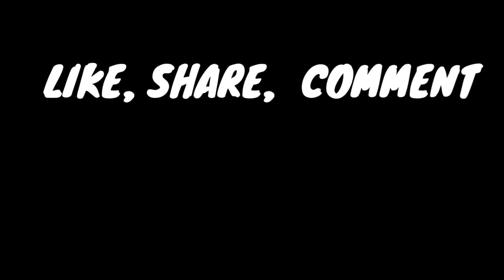9 के पहाड़े का रहस्य|| गणित है या जादू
In this video we are showing  9 के पहाड़े का रहस्य. This video is based on math magic tricks. So enjoy गणित  का शानदार जादू, keep watching and support us.

BUY BEST MOBILE FOR YOUTUBE VIDEOS: Oppo F17 (Navy Blue, 6GB RAM, 128GB Storage)

BUY Adofys Underwater Housing Case Compatible with GoPro Hero(2018)/GoPro Hero7 Black/6/5 Waterproof Case Diving Protective Housing Shell Replacement Cover with Bracket for Go Pro Camera Accessories

ABOUT CHANNEL: IN THIS CHANNEL WE WILL PROVIDE YOU AMAZING SCIENCE EXPERIMENTS AND MIND HACK TRICKS.SO KEEP WATCHING AND SUPPORT.